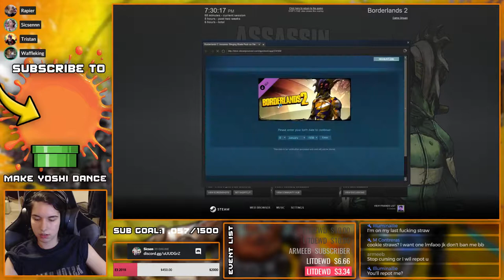BORDERLANDS 2 WITH THE DISCORD FAM | Borderlands 2 (PC) Gameplay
Who doesn't love this game?

GAMING:
✜Nintendo 3DS Friend Code: 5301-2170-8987
✜Nintendo Switch Friend Code: SW-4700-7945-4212
✜PSN: Sicsen
✜Steam: Sicsen